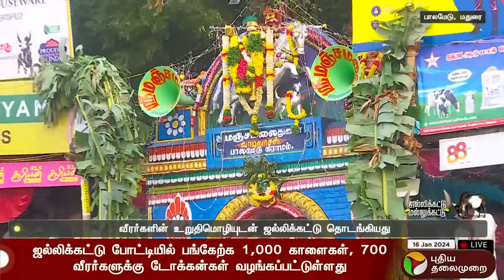பாலமேடு ஜல்லிக்கட்டு.. 1000 காளைகள், 700 வீரர்களுக்கு டோக்கன்கள் | Palamedu Jallikattu 2024 | PTT